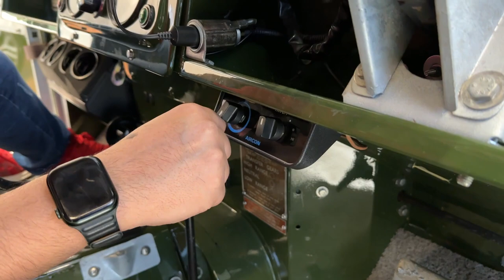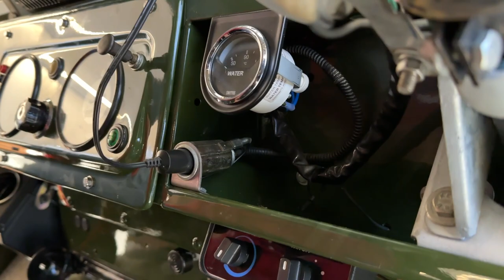Queen Elizabeth ki Land Rover Defender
Oldest Land Rover, which was also used by Queen Elizabeth

lot more amazing videos are coming soon